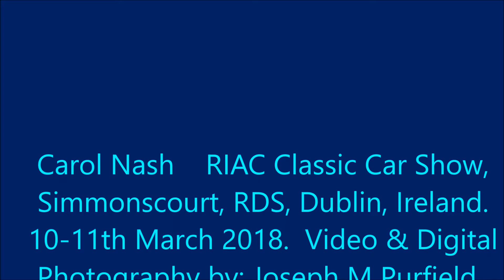Carole Nash RIAC Classic Car Show 10-11th March 2018.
Carole Nash RIAC Classic Car Show.   Celebrating Italian Car Design. 10-11th March 2018,   RDS Simmonscourt, Dublin, Ireland.